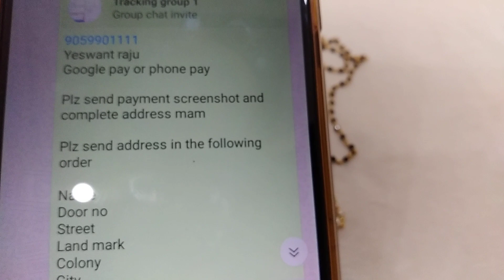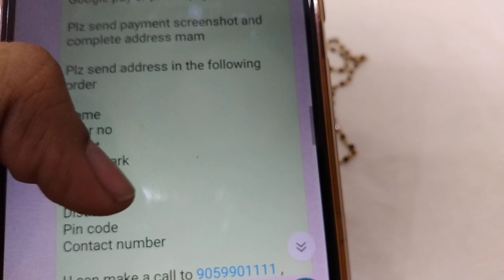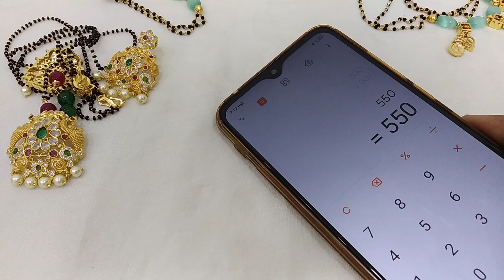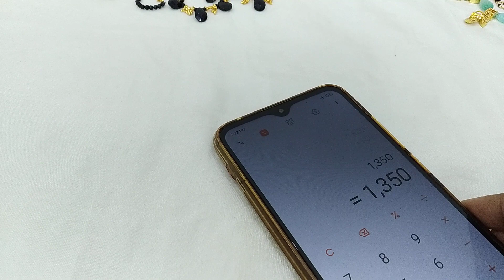Simple black beads collection 9398336701